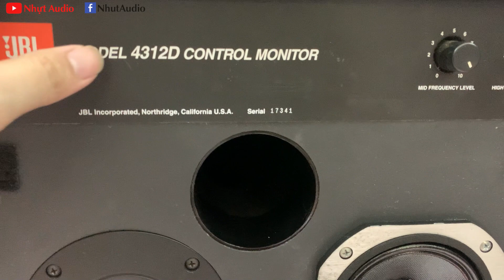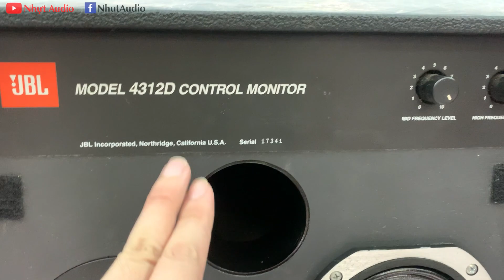HÀNG VỀ 17/7/2022: LOA JBL 4312D CONTROL MONITOR & AMPLY ONKYO 819 GTR (NHỰT AUDIO)